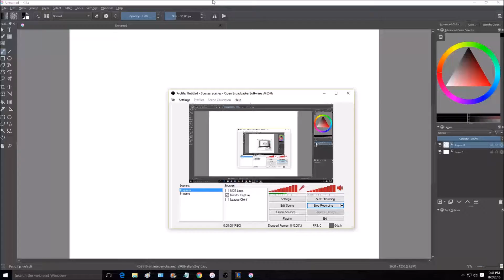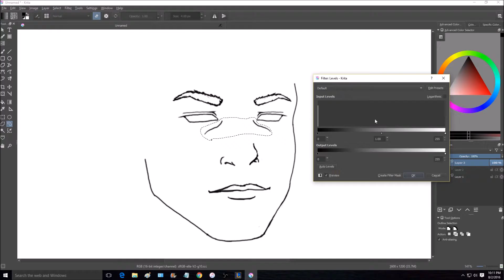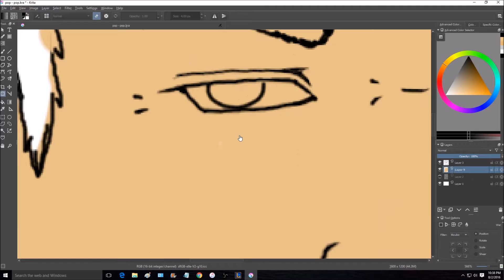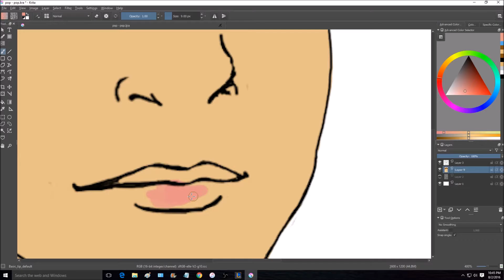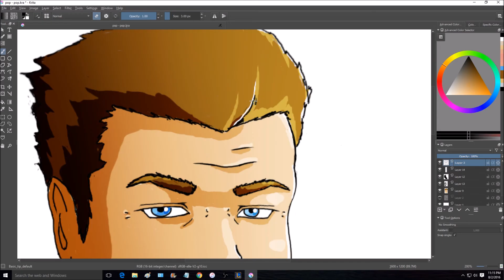Speed Paint - Hjalmar 3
This is one of my favorites that I've ever made. Used this video for some reference. I tried something new with the eyes, which I think worked out. I think I did really well on the facial features. Again I kind of guessed on the shading, but I think it turned out okay. I really want to embellish that hairstyle more.
original took 1:37:00, sped up 20x